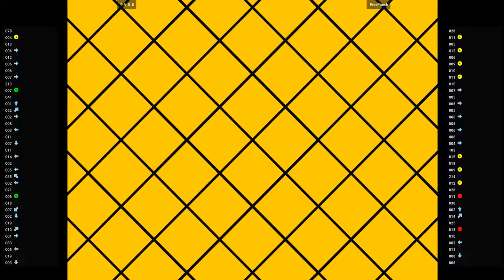CVS2 🕹 T-A_S_E VS FreePunch